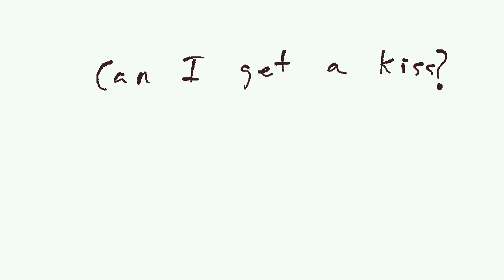See You Again-Tyler the Creator (Animation/Animatic) CW!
CW: Blood, Death!
Song: See You Again by Tyler the Creator (ft. Kali Uchis)
My second animation which took about a year, but I think I'm getting faster seeing as this is way longer than my last one!
Animation by Saint